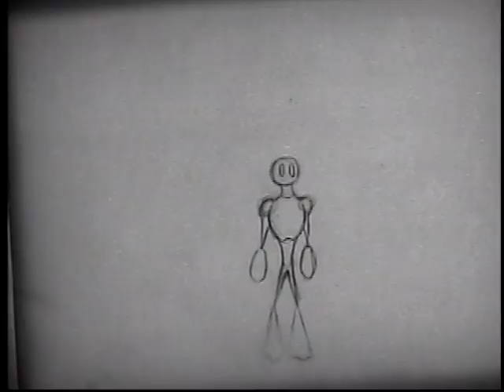Extreme Take!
My latest assignment, we had to do an extreme pose or 'take' for a humanoid character. Someone just freaked the limbs off this guy. whoda thunk it?